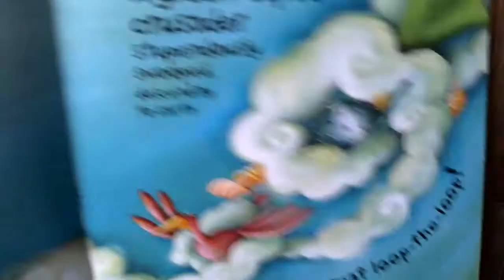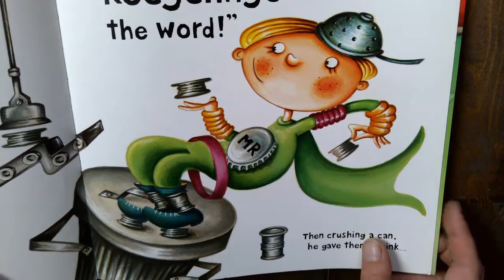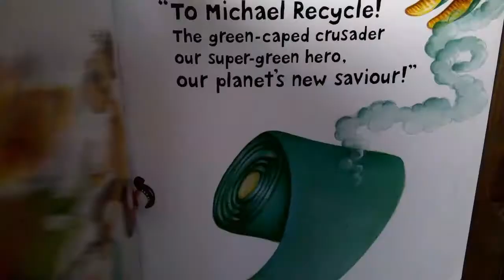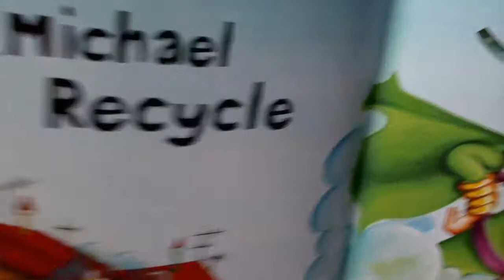Michael Recycle by Ellie Bethel